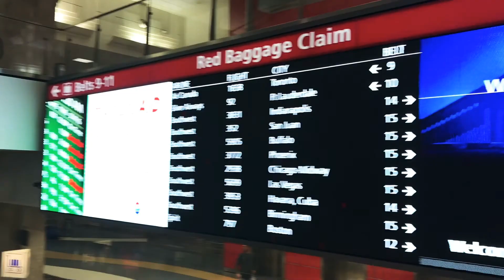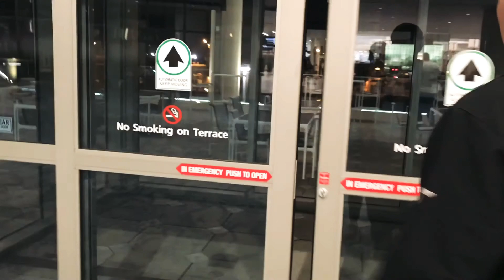THANKSGIVING VLOG 2018 || KK vLoGz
First thanksgiving in florida, and the fam came to visit. We missed them so much!

btw i’ll never go black friday shopping ❌❌❌